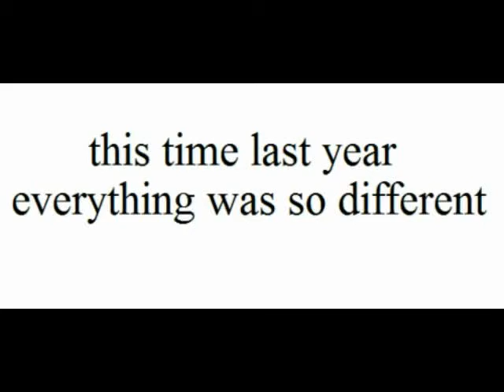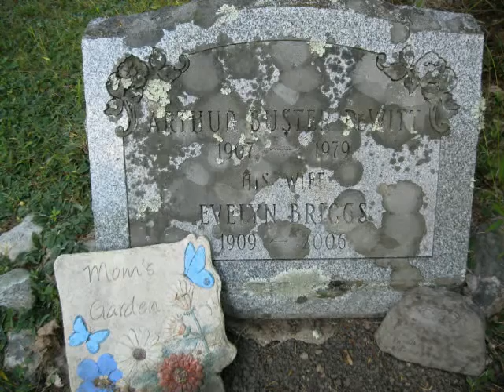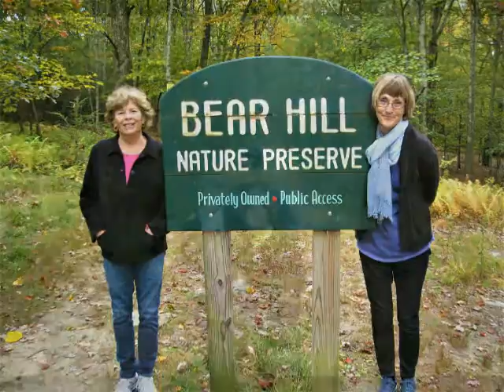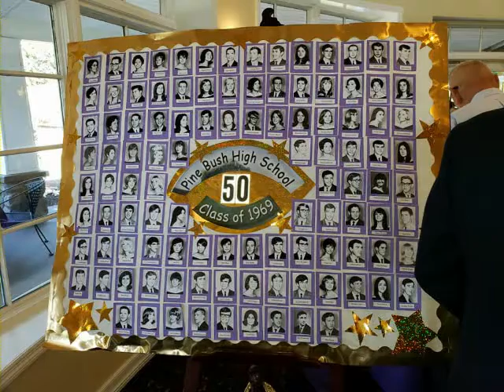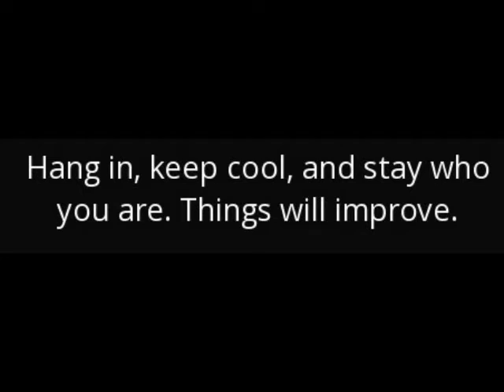Return to New York State : A Potpourri of Our September 2019 Adventures When Things Were "Normal"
September 2019: Return to New York State